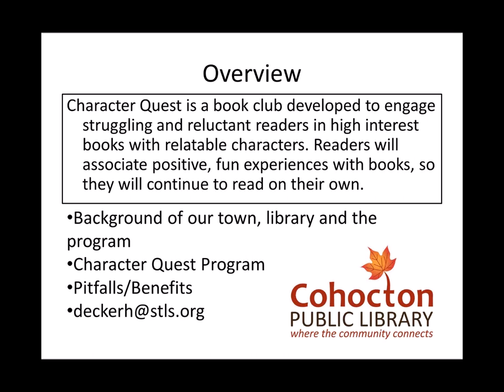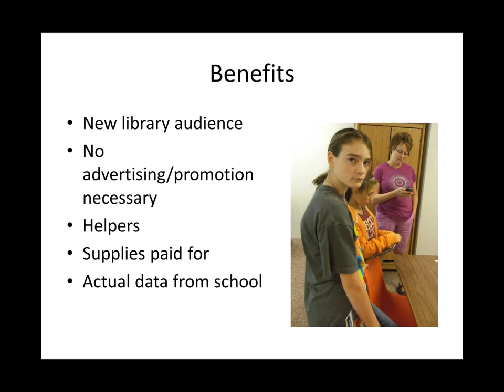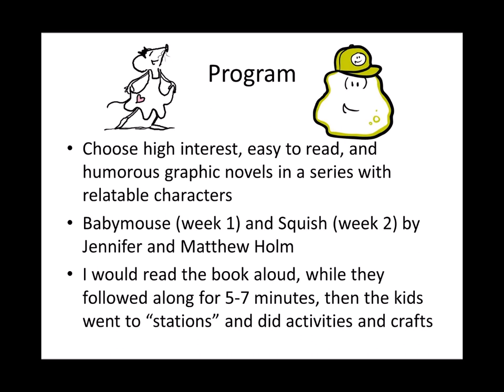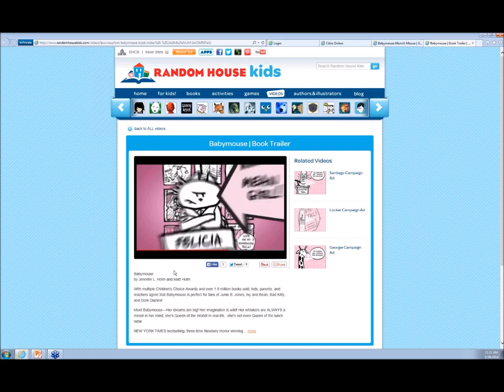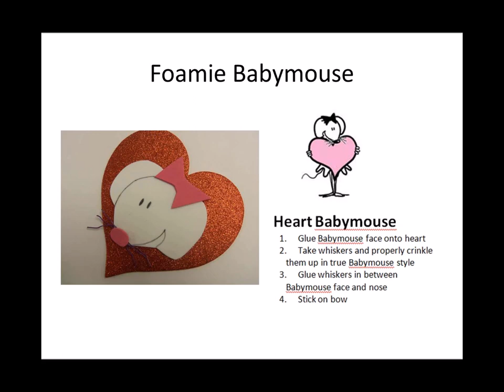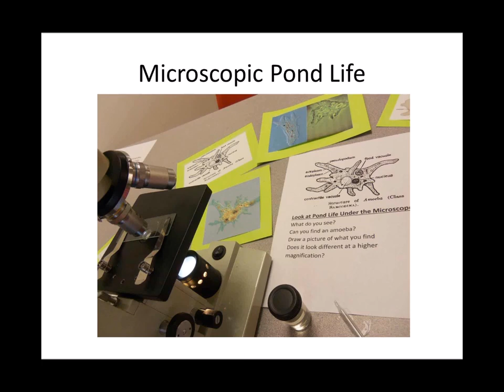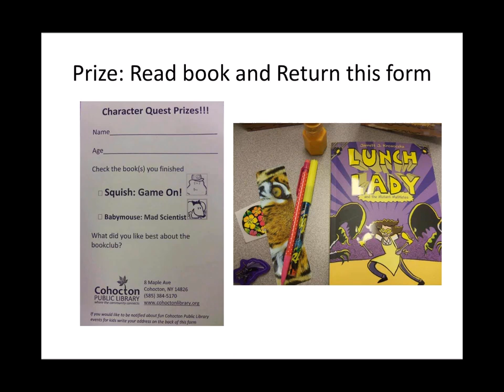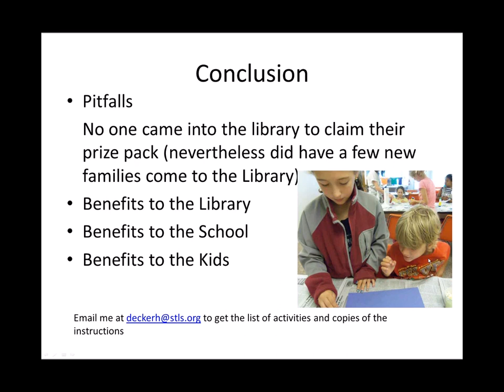Big Talk From Small Libraries 2014: Character Quest: Book Club for Struggling and Reluctant Readers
Character Quest: Book Club for Struggling and Reluctant Readers
Hope Decker, Director, Cohocton Public Library (NY)
Partnering with the local elementary school, the Cohocton Public Library created a dynamic, fun, hands-on program for struggling and reluctant readers ages 6 to 10 years old.  Readers were engaged and enthusiastic. Character Quest was based on graphic novels that a variety of ages and reading abilities would enjoy.  The cornerstone was the hands-on activities that the Library developed to accompany the books. The goal was to have positive reading experiences and to get struggling readers hooked on a book series. An overview of the program, suggestions on community partnerships, and the 4 week plan will be given.